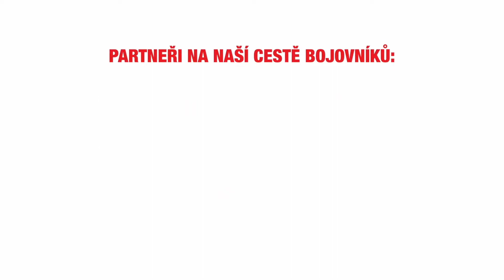MUAY THAI OLOMOUC smyčka 2022/2023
Partneři našeho klubu thajského boxu 2022/2023
Sestřih galavečera MTO Fight Night: Memoriál Marka Tisoňe 2022

Nová sezona může začít!